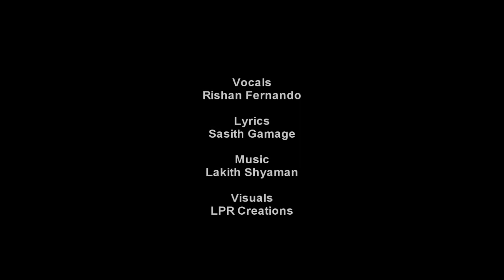Denuwan - Rishan Fernando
Artist : Rishan Fernando
Lyrics : Sasith Gamge
Visual : LPR Creations